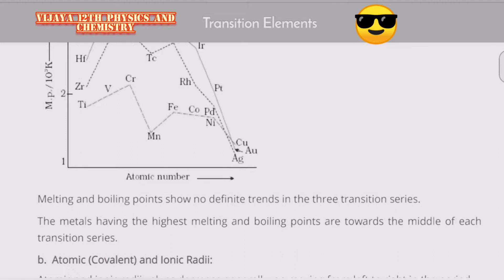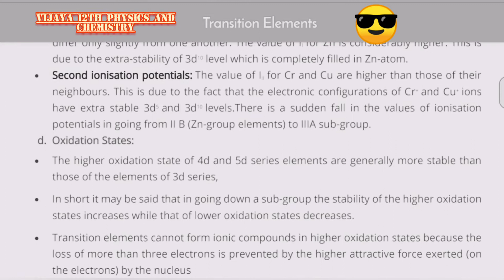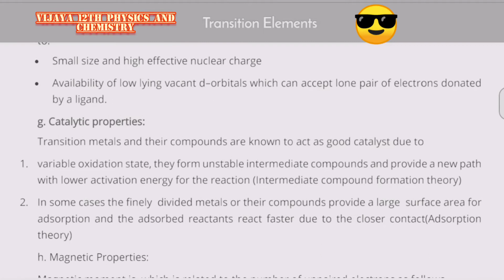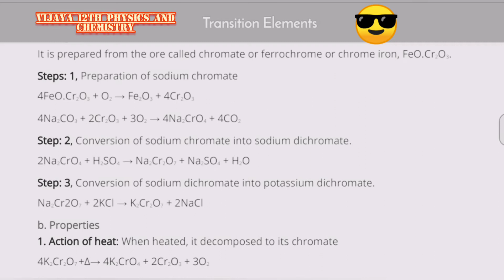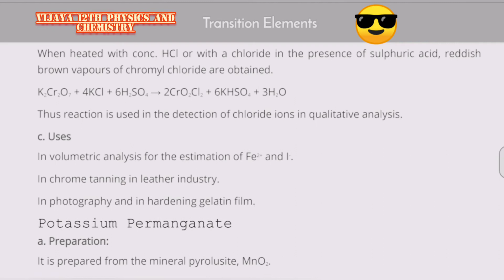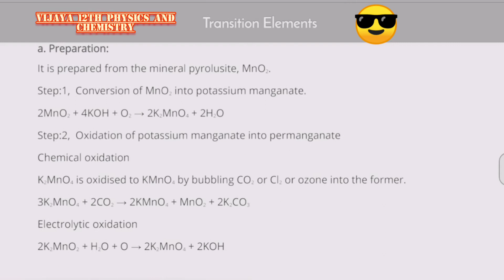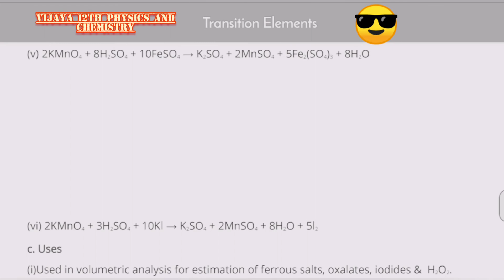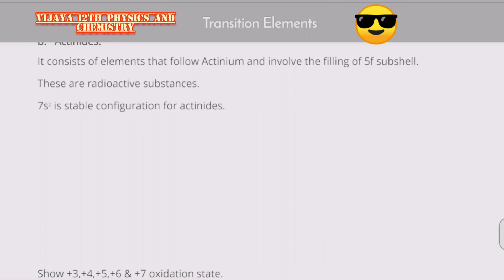NeFree NEET study notes for physics Transition Elements | vijaya physics and chem